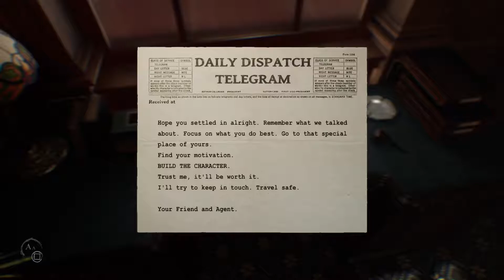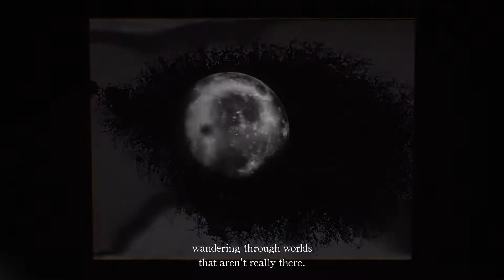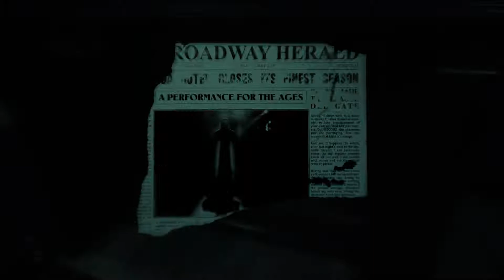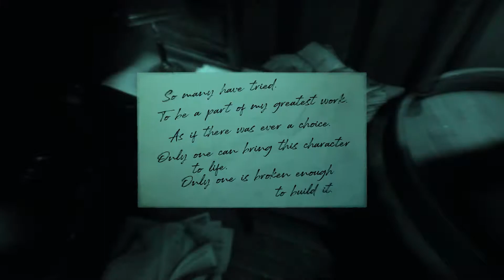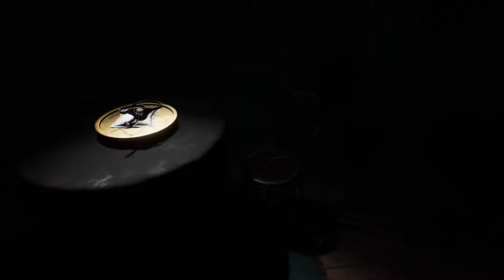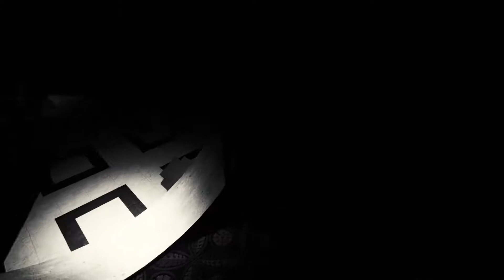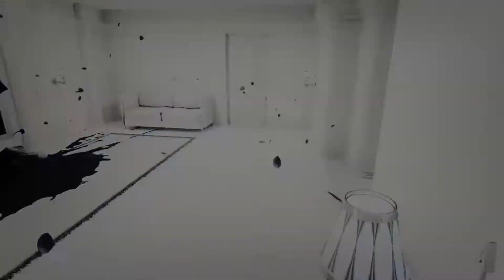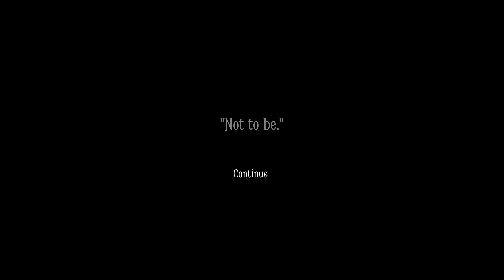Layers of Fear 2 PART 1 (no commentary)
Playthrough of Act 1 of Layers of Fear 2 on PS4 Pro